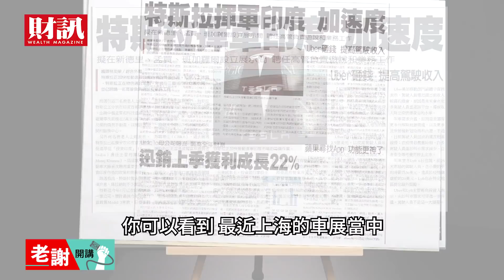馬斯克陷養套殺？中國引特斯拉築巢的盤算 牽動台廠供應鏈｜老謝開講【精彩片段】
面對電動車領域來襲，中國正積極投入發展，將會如何衝擊台灣的車業呢？